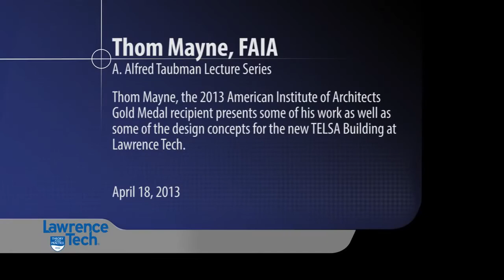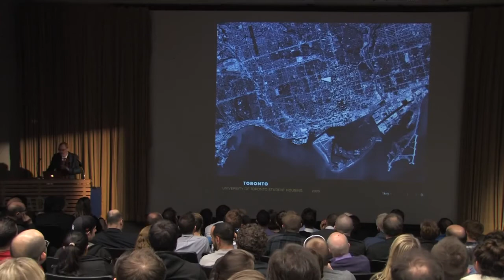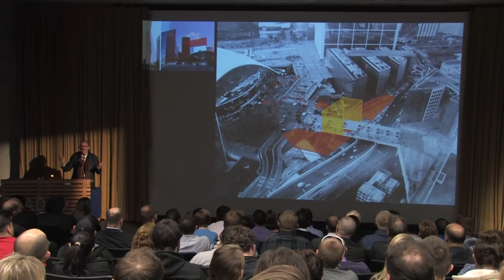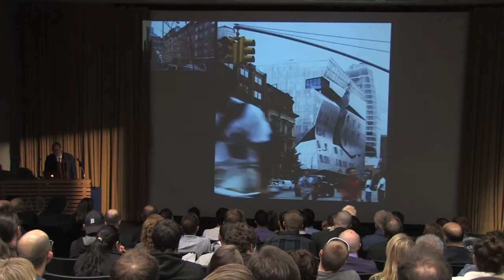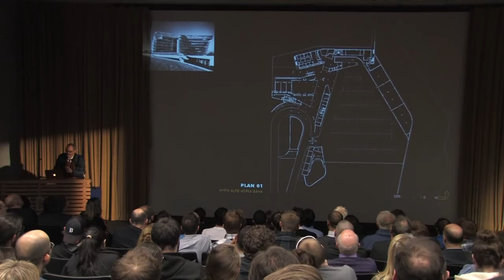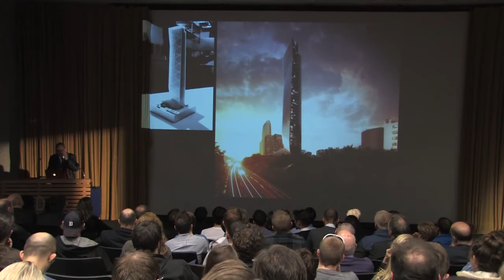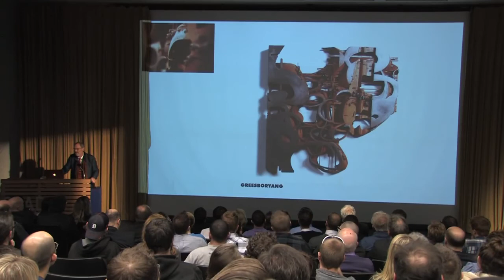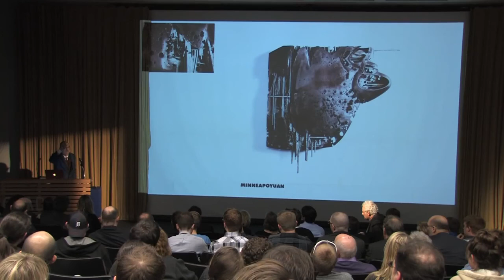Thom Mayne Spring 2013 | CoAD Lecture Series